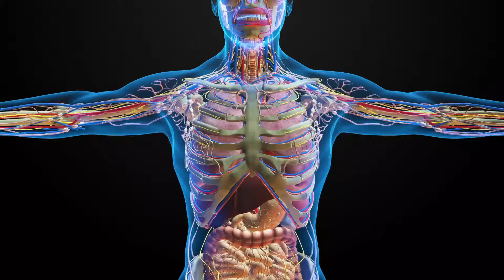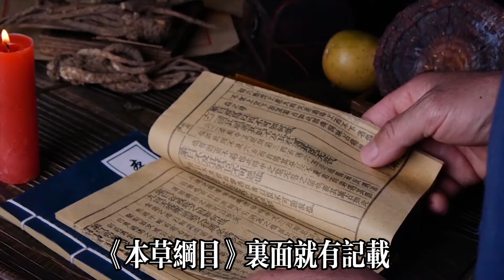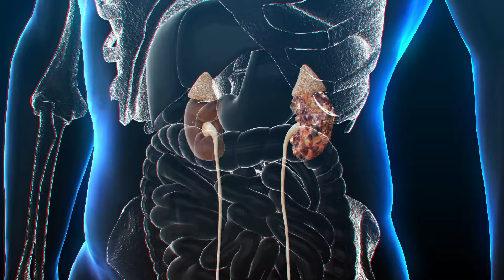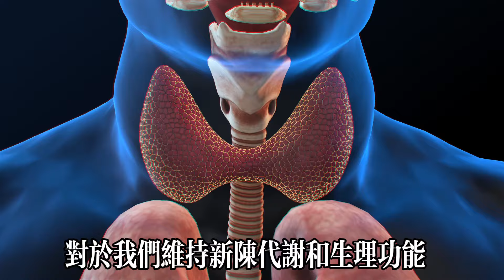它是能抗癌的超級蔬菜！比紅薯通便，比芋頭養人，每週吃2次，筋骨強了，肝腎都好了！50歲後要多吃